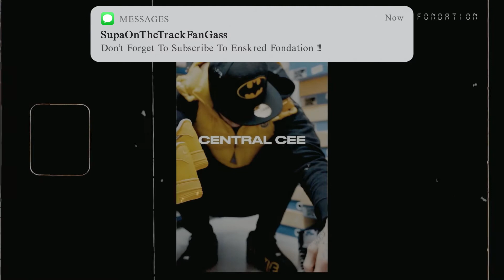Central Cee x Couli B x Kerchak "DOJA REMIX" Drill Type Beat 2022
🎛  Enskred Fondation